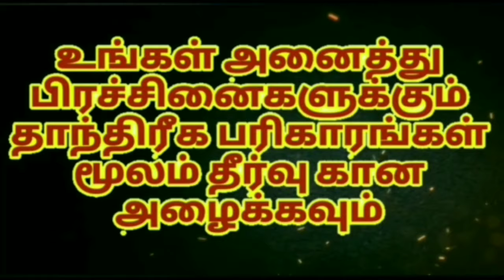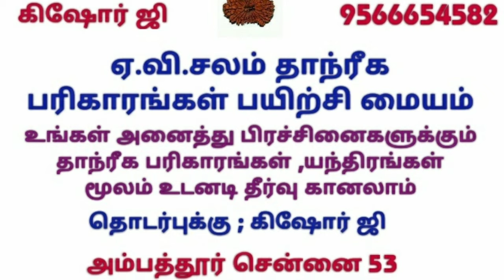யானை துரத்துவது போல் கனவு கண்டால் | கனவு பலன்கள்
கனவு பலன்கள்